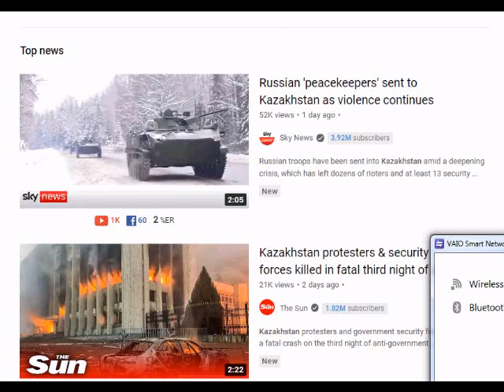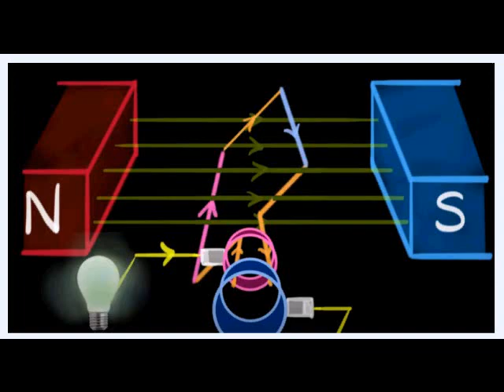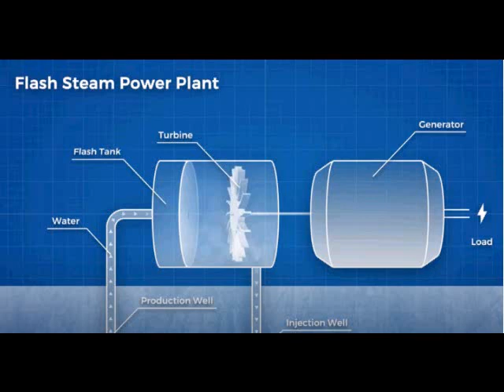THIS IS ONE VIDEO I DO NOT WONT YOU TO MISS !! POLE SHIFT GSM CC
ALERT ALERT THIS IS ONE VIDEO I DO NOT WONT YOU TO MISS !! POLE SHIFT GSM CC